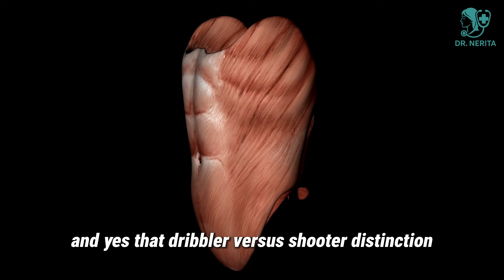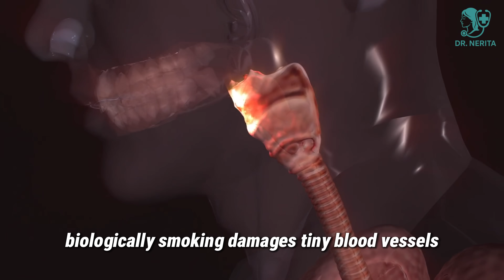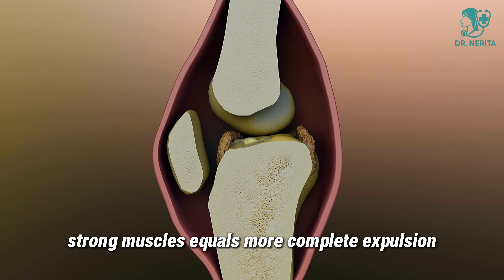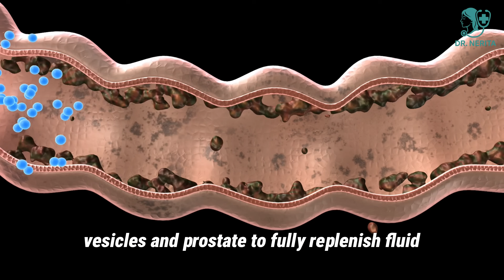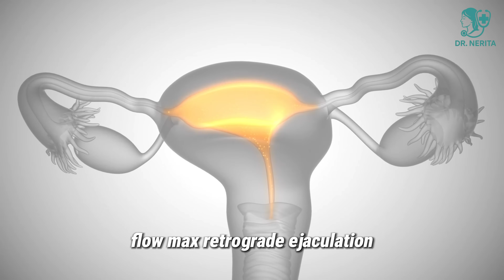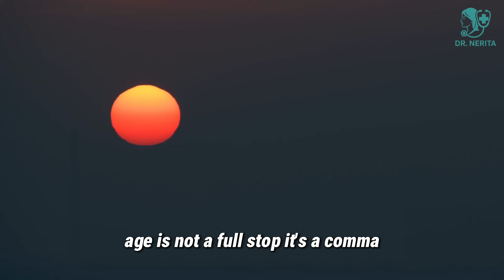Urologist Explains: Can You INCREASE Your Semen Volume?! | “Shooters vs Dribblers” | Men’s Health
Can you really increase your semen volume—or is it just genetics?
In this episode, Dr. Nerita, a board-certified urologist and men’s health specialist, breaks down what truly affects semen production, flow, and force — and how you can naturally support healthy volume, performance, and confidence without risky shortcuts.

This is not hype. It’s real, science-backed men’s health education explained in simple, practical terms. You’ll discover:

💧 Why semen is 95% fluid (and how hydration changes everything)

🚭 The surprising link between smoking and semen reduction

🏋️‍♂️ How pelvic floor strength determines “shooters vs. dribblers”

🧠 The role of rest, hormones, and stress management

🌿 Proven nutrients and prostate support ingredients that help over time

Dr. Nerita combines biology, psychology, and everyday practice so men can regain control of their vitality — regardless of age.
These are the same evidence-based principles used in clinical men’s health programs worldwide.

If you’re over 40 and noticing changes in performance, flow, or energy, this video is for you.

We do not intend to mislead or impersonate any medical professional. All statements are based on current medical literature and clinical experience.
Always consult your healthcare provider before starting any new health, supplement, or lifestyle program.

Our mission is to provide accurate, respectful, and science-based men’s health education, empowering viewers to make informed, responsible decisions.